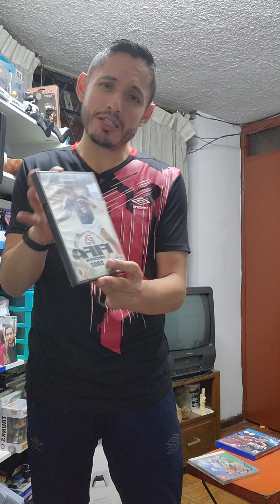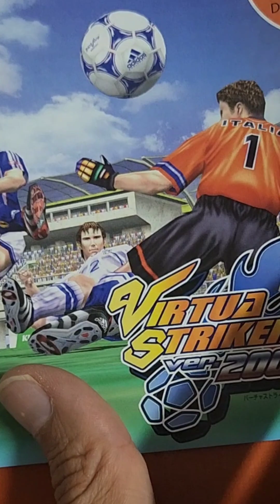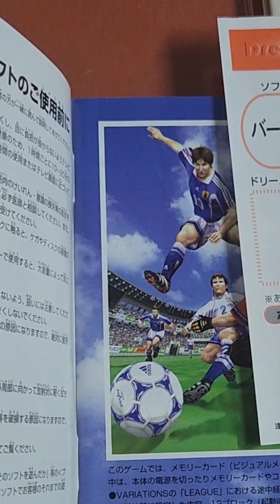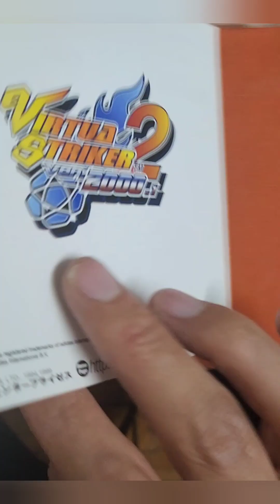Tipos de juegos de Fútbol ⚽️ en los Videojuegos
No todo es Fifa y pro evolution conoce a virtua striker ⚽️